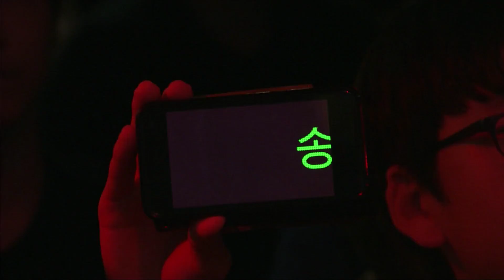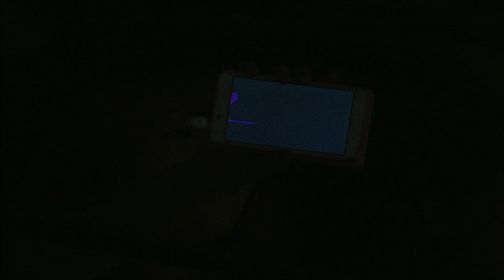[카트리그] 카트라이더 10주년 이벤트 2세트 다오팀 vs 배찌팀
★매주 토요일 오후 7시

채널 구독을 눌러주시면
최신 소식을 빠르게 알 수 있습니다.